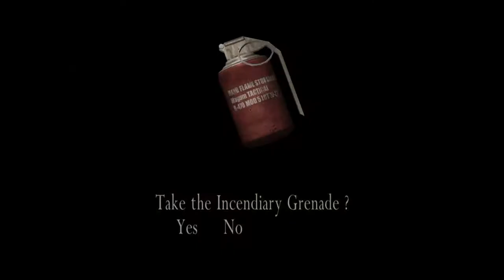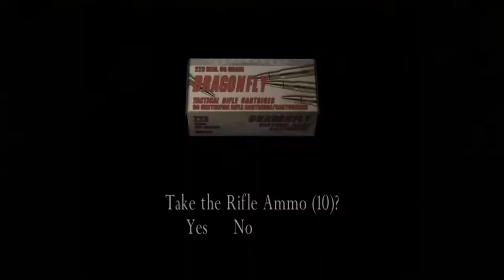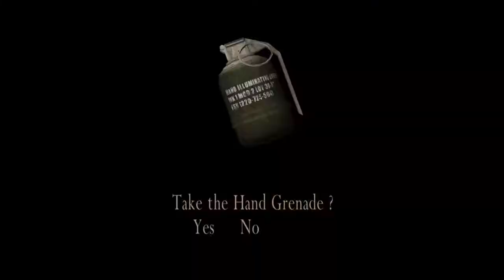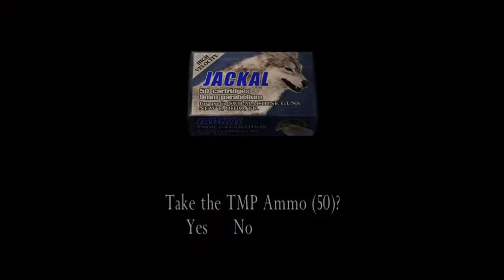Resident Evil 4 Part 3